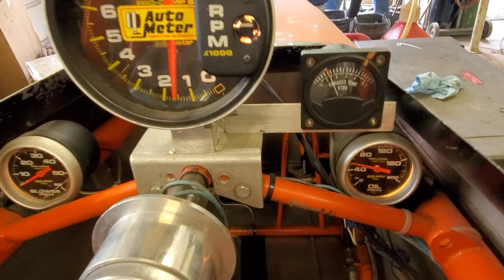Legendary Drag racer throws me the keys to his 9 second VW Dragster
Brett Matney has been racing this car for 30 years and he let me drive it for my NHRA pro license. So honored.